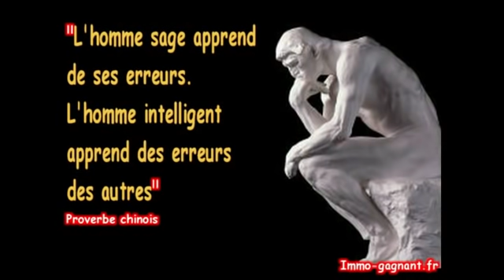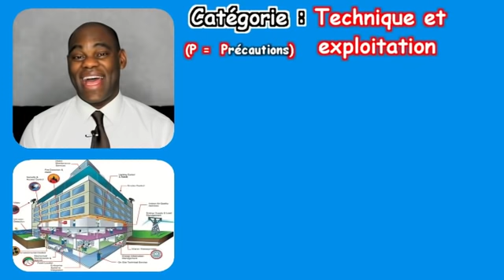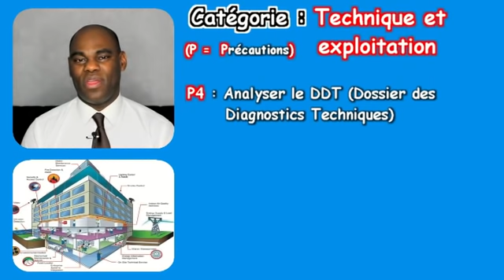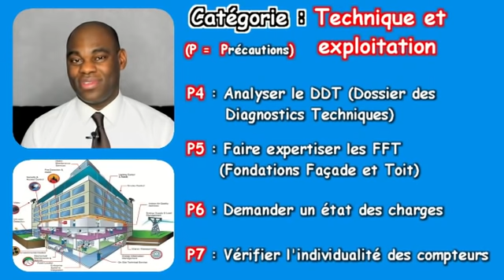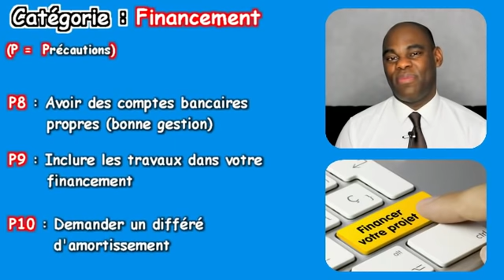10 Précautions à Prendre Avant d'Acheter Un Immeuble De Rapport - #15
L' Ebook, l'étude de cas et le Pack immo Starter ne sont plus disponibles.
Si tu as des questions et que tu souhaites des réponses pertinentes et personnalisées, tu peux réserver 1h de coaching privé avec moi par téléphone ou par zoom en cliquant sur le lien suivant :

Si tu souhaites te former à l'investissement immobilier, je te propose de réserver un appel gratuit avec moi, dans lequel je te présenterai la formation d'un partenaire qui à mon sens est l'une des meilleures formations à l'heure actuelle :

- La formation est accessible à vie
- Les mises à jour sont gratuites et à vie
- La formation te donnera toutes les bases nécessaires pour te lancer
- Plusieurs formules possibles (formation seule ou formation + accompagnement + accès aux partenaires + coaching de Groupe)
- La formation est éligible au CPF

Tarif : le prix varie entre 2000€ et 5000€ en fonction de la formule que tu choisis.
Si tu veux en savoir plus clique sur le lien ci-dessous pour réserver un appel gratuit de 30min avec moi qui ne t'engage à rien :

Liens complémentaires :
Accès au site Rendement locatif pour préparer et gérer votre investissement immobilier :

Profitez de 80€ offerts pour l’ouverture d’un compte bancaire avec mon partenaire Boursorama Banque grâce à mon lien de parrainage

Dans cette vidéo, je vais vous parler des 10 précautions à prendre avant d'acheter un immeuble de rapport. Pour que mon explication soit claire et structurée, je vais regrouper ces précautions en 3 grandes catégories. 1 : Les précautions liées au projet; 2 : Les précautions liées aux aspects techniques et exploitation ; 3 : Les précautions liées au financement.

* Précautions liées au projet
1- Vérifier la valeur locative
2 - Vérifier la demande locative
3 - Investir dans un immeuble avec travaux

*Précautions liées aux aspects Techniques et Exploitation
4 - Analyser le DTT (Dossier des Diagnostics Techniques)
5 - Faire expertiser les FFT (Fondation, Façade et Toit)
6 - Demander un état des charges de l'immeuble
7 - Vérifier l'individualité des compteurs

*Précautions liées au financement
8 - Avoir des comptes bancaires propres (bonne gestion)
9 - Inclure les travaux dans votre financement
10 - Demander un différé d'amortissement

Voilà les amis :)

N'oubliez pas de "CLAPer" la vidéo :

C = Commentez là : Votre avis m'intéresse
L = Likez là : En me donnant un petit "Coup de Pouce Bleu"
P = Partagez là : Vous rendrez service à quelqu'un !

Je vous donne rendez-vous au prochain partage immobilier !

Lien pour partager la vidéo